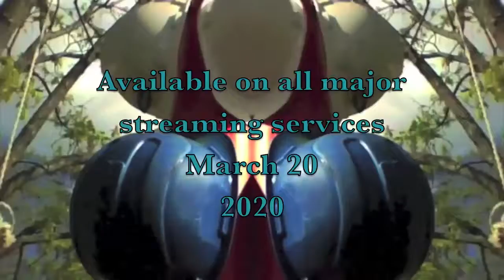Dollarstore Keyboard - Edible Synthesis (Trailer)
Releasing March 20, 2020 on Cassette and digital